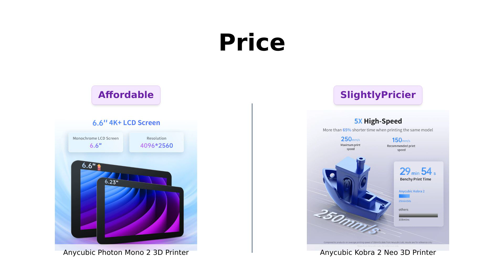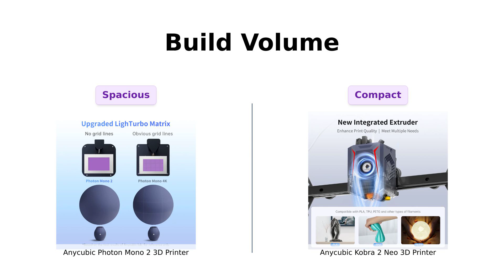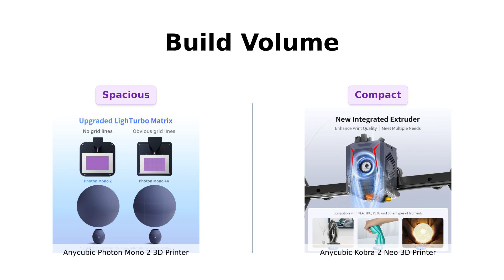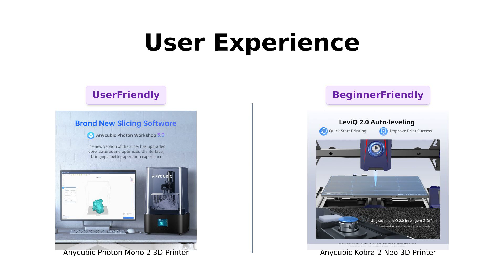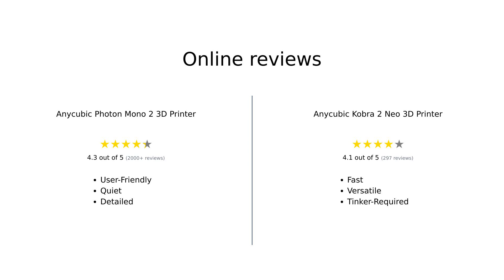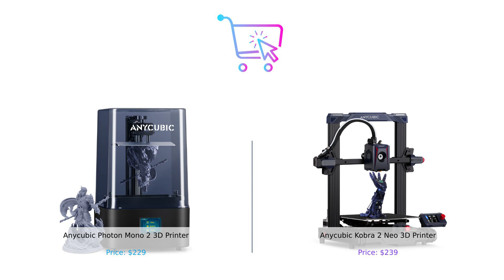Anycubic Photon Mono 2 vs Anycubic Kobra 2 Neo 3D Printer Comparison 🖨️🔥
In this video, we compare the Anycubic Photon Mono 2 and the Anycubic Kobra 2 Neo 3D Printers.

Discover the key features, differences, and performance of these two top-quality 3D printers with 4K+ LCD screen and faster print speeds! 🎯🔍💡